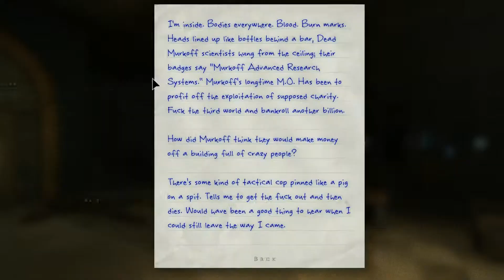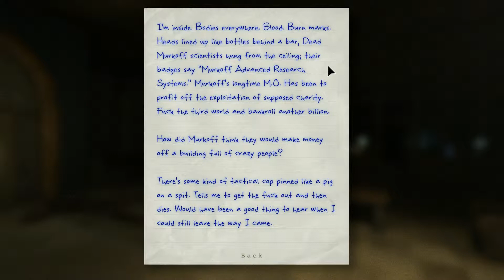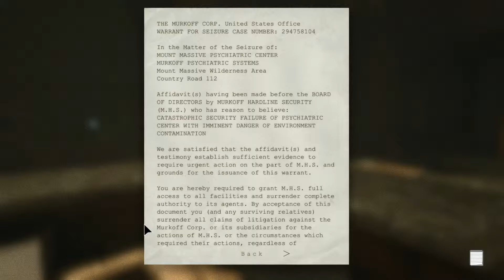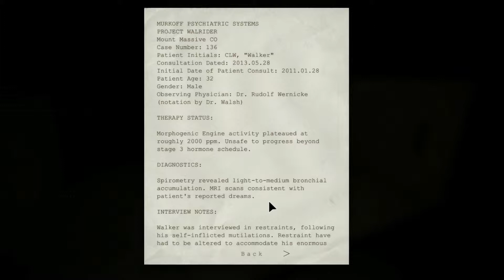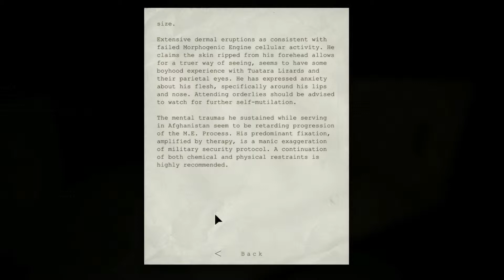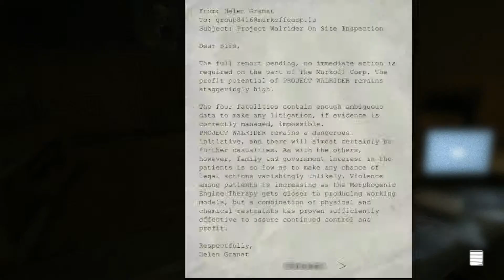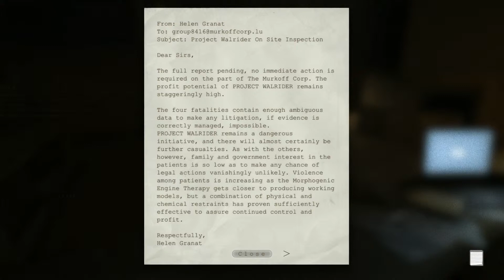Outlast #2 - THE PRIEST COMMETH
The second episode in the series of the Outlast play-through.
We visit the ground floor, unexpectedly. And find the security room!

Set in Mount Massive Asylum in Colorado, you play as a journalist investigating the Murkoff Corporation who is in control.
You can find out more about Outlast from The Red Barrels and Outlast's

NEWS
I have a new mic, new editing software and a new HD video output for Youtube, hope you enjoy the new setup.